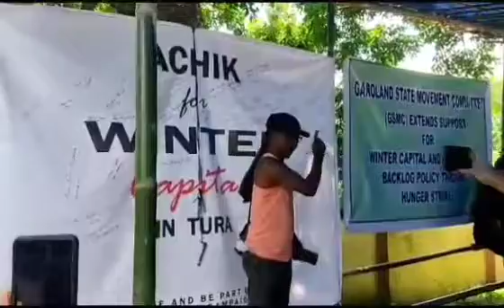Ampareen Lyngdoko Khasi Ku.sikchi Saksa Meapa Krenge agananga👍